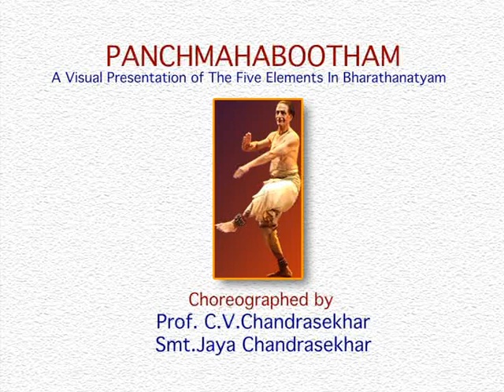PANCHAMAHABOOTHAM Part-1 By Prof.V.C.Chandrasekhar {BharathaNatyam}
C. V. Chandrasekhar (born May 22, 1935) is one of India's senior most Bharatanatyam dancers, academician, dance scholar, composer, and choreographer. He retired as Head of the Faculty of Performing Arts of M.S. University, Baroda in 1992.[2] Professor Chandrashekhar and wife Jaya Chandrasekhar are one of the best known dancing couples of Bharata Natyam in India, during the 1970s and '80s, they performed with their daughters Chitra and Manjari.[1] He now runs his own dance institution, Nrityashree, in Chennai.
He was awarded the Sangeet Natak Akademi Award for Bharatnatyam in 1993, by the Sangeet Natak Akademi, India's National Academy of Music, Dance and Drama,[4] and received the Kalidas Samman in 2008.[5][6] In 2011, he was honoured with the Padma Bhushan by
He did his M. Sc., and thereafter received a Post graduate diploma (Bharatanatyam),[2] after he trained at the internationally renowned Kalakshetra in Chennai, under the mentorship of Rukmini Devi Arundale, Karaikkal Saradambal, K.N. Dandaydhapani Pillai and others. He has received training classical music under teachers like Budulur Krishnamurthy Sastrigal and M.D. Ramanathan.

Chandrasekhar started his dancing career in 1947, when there were few male dancers.[1] He served at the Banaras Hindu University and later joined M.S. University of Baroda, where he retired as the Head and Dean of the Faculty of Performing Arts in 1992. C.V. Chandrasekhar is a multi-faceted personality being a dancer, choreographer, researcher, musician, academician, composer and highly acclaimed teacher of Bharatanatyam.
He has been performing for the past six decades in India and all over the globe and is invited by many dancers the world over to teach and to choreograph. A much revered dancer in his seventies, his presentation of Bharatanatyam technique is at its finest and continues to be an inspiration for all dancers. He continues to perform on stage well into his seventh decade.